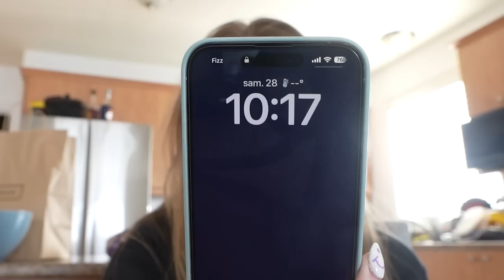JE ME FAIS ATTAQUER PAR DES WAPITIS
Salut les cocos!
La semaine dernière, mon cousin William et moi avons été au Parc Oméga pour nourrir des animaux sauvages! Nous nous sommes dit pourquoi pas en faire un vlog! Alors voilà les meilleurs moments que nous avons eu lors de cette magnifique journée! 😉